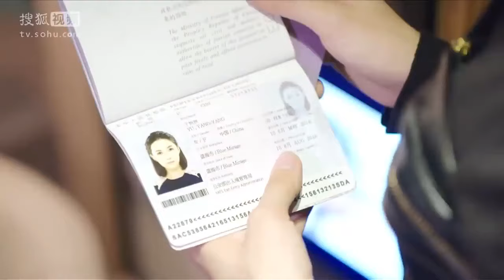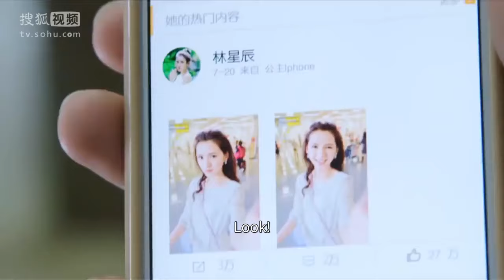【ENG SUB】绿茶女妄图勾引帅气骑士，公主变身大盗？！张予曦 亲爱的公主病 ThePrincessAndPrince 【Caravan中文剧场】